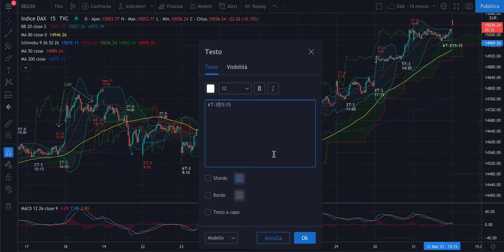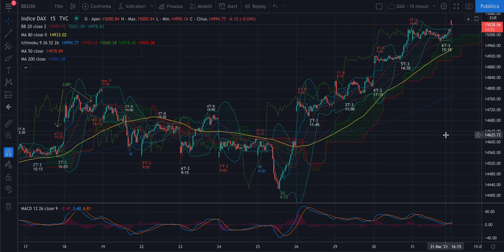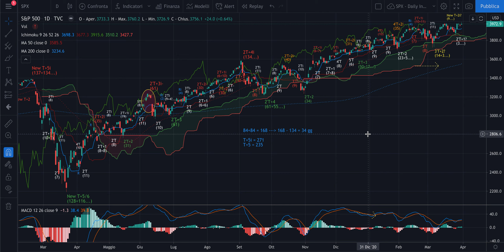DAX + MIB - Analisi Ciclica Evoluta di giov 1/04 - Swing per discesa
Buongiorno,

Nell'Analisi di oggi tanti dati interessanti.

Buon trading!

Jacopo Marini